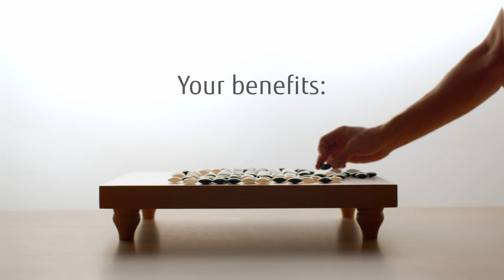Go!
A sua estratégia para os novos negócios